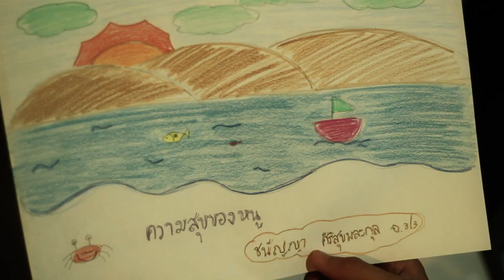See Scape - Scrubb [Honda We Fun [V] Do Contest]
เรื่องราวของเด็กผู้หญิงคนหนึ่งที่ใช้ชีวิตประจำวันเดิมๆ ในห้องของเธอกับแมวของเธอจนเกิดความเบื่อหน่ายเล็กๆจนวันหนึ่ง เธอไปเจอกับกระดาษวาดรูปสมัยอนุบาล ในหัวข้อ ความสุขของฉัน จึงได้เกิดแรงบันดาลใจที่ขะออกไปหาสิ่งใหม่ๆพร้อมกับแมวของเธอ.

A story about a girl living in her room with a cat. On a boring day she finds a picture she painted as a child. The topic of this piece was, "My Happiness". After all these years she aspires to go out and see nature for herself.